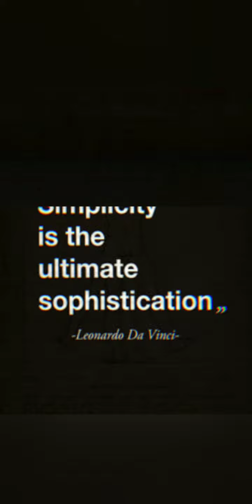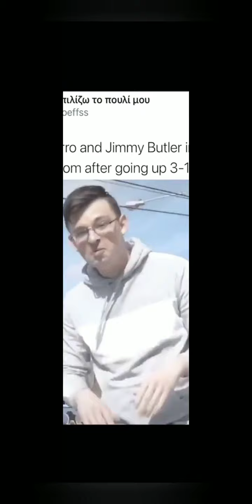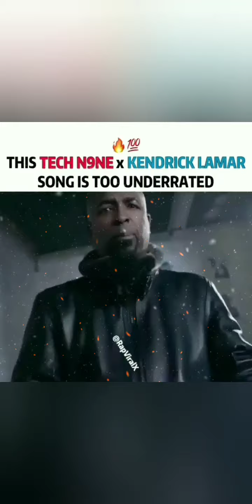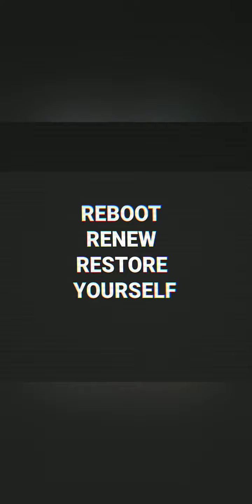Nas ft Nipsey Hussle ft Tech9ine Type Beat - Real Niggaz Heartbreak (Produced by. INMYLANEBEATZ)